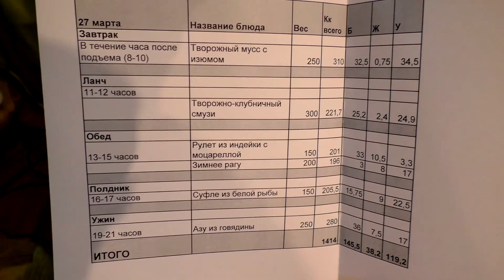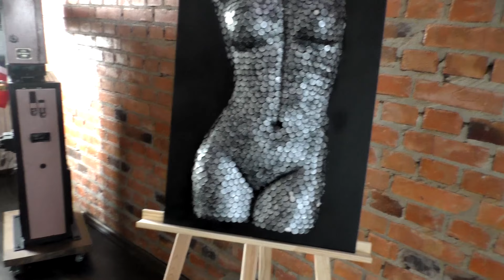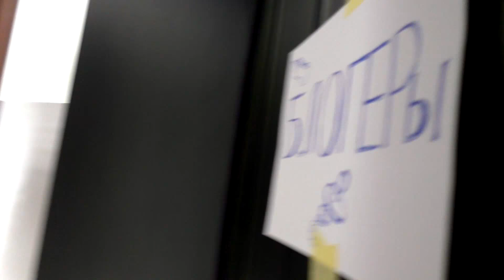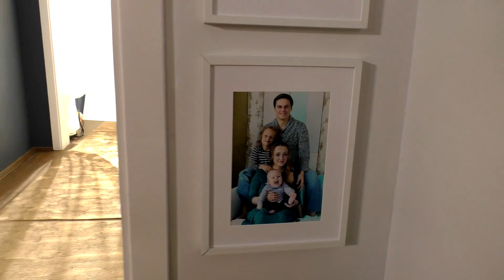СЪЕМОЧНЫЙ ДЕНЬ с Маша Тимошенко Елена Кравец и семьёй Ханумак - Алина Шаманская 🎬 Мой рацион 🥕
В этом влоге СЪЕМОЧНЫЙ ДЕНЬ всей семьей с известными блоггерами. Елена Кравец, Маша Тимошенко с мужем Сашей и Сэмушкой, семья Ханумак: Руслан и Алина Шаманская с Артурчиком. И, конечно же, МЫ. Чудесно провели день на съёмочной площадке, много общались, танцевали в кадре и веселились. Съёмки - самая лучшая в мире работа)))

Вы на канале BEE mama. Меня зовут Лена. Я актриса, радио-ведущая и организатор праздников. А также мама двух деток. На моем канале я рассказываю о своей второй беременности, о своей семье и обо всем интересном, что со мной происходит. Присоединяйтесь! Буду рада новым знакомствам!